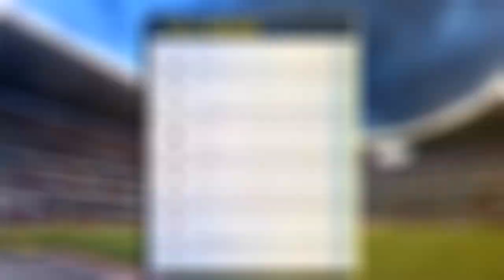🔴 EN VIVO: Cruz Azul VS Tigres | TUDN | Jornada 5 | Liga BBVA MX Clausura 2023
Ver,ver el partido | Cruz Azul VS Tigres EN VIVO | hoy tudn, azteca deportes en vivo Cruz Azul VS Tigres Jornada 5 hoy

Partido Cruz Azul VS Tigres EN VIVO HOY Donde ver, tudn, azteca deportes en vivo, hora, Cruz Azul VS Tigres, les dejo los canales con país y donde ver hoy el partido Cruz Azul VS Tigres Donde ver Jornada 5 hoy,